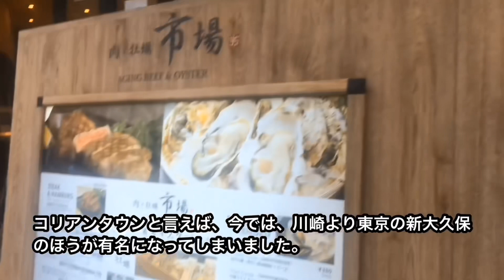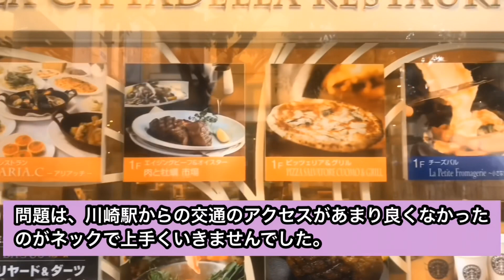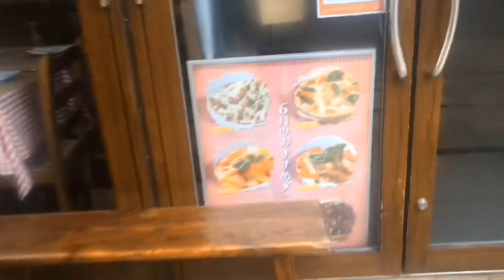No.0208 【川崎市川崎区】川崎のお洒落スポット紹介 雨の土曜日 イタリアンな街並みで気分はイタリア人(ラチッタデッラ)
川崎は自称【音楽の街】と自ら名乗っています。
同じ神奈川県でも横浜や横須賀は、沢山の街をモチーフにした歌が沢山あります。
しかしながら川崎の歌ってまず思い浮かびません💦
それを図々しく音楽の街と言ってのけるところに川崎の真の逞ましさを感じます。
それからコリアンタウンと言えば、今は、東京の新大久保ですが、川崎は、過去に横浜の中華街に対抗してコリアンタウン構想がありました。
今でも浜町には焼肉屋さんが10件程ありますが、それを何故か180度方向転換して市街地にイタリア🇮🇹の街並みを再現した『ラチッタデッラ』を作ってしまいました。
おいおいコリアンタウン構想はいったいどこに行ってしまったんだ💦
そして現在は、JR西口再開発でJR川崎タワーをオープンさせました。
今のところは残念ながらJR川崎駅からの人の流れがそちらに向かっておりません💦
西口はむしろラゾーナ側に向かっております。
しかし川崎市とJRがコラボした大型プロジェクトですからそちらに人の流れを向かわせる自信が余程あるのでしょう
線路に向かってベンチを配置したとは、電車好きにアピールした一大コンセプトだと思います。
お子様は電車が好きですから楽しめそうですが、子供が大人しくベンチに座ってるはずありませんので、このベンチは、電車を眺めて過ごすカップルの為にあるのかも知れません
こんな発想は、品川駅や東京駅でも思いつきませんから、さすが川崎です。